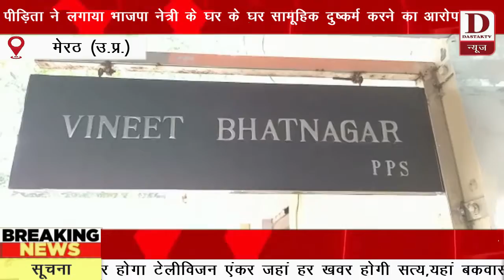Dastak TV news पीड़िता ने लगाया भाजपा नेत्री के घर के घर सामूहिक दुष्कर्म करने का आरोप